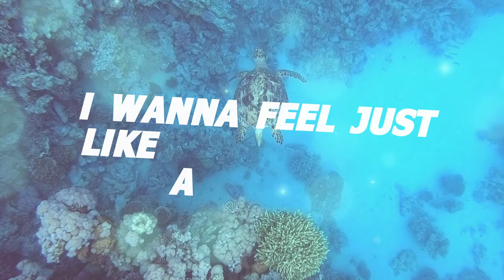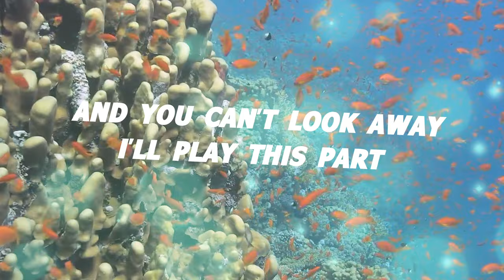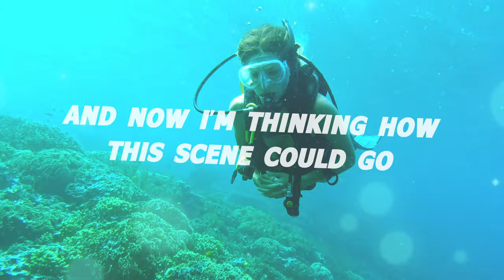Tropical House | Deep Chills, Nina Carr & Coral Reef - Break Your Heart [Official Lyric Video]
Thank you for listening! Want to keep up to date with all of our releases?